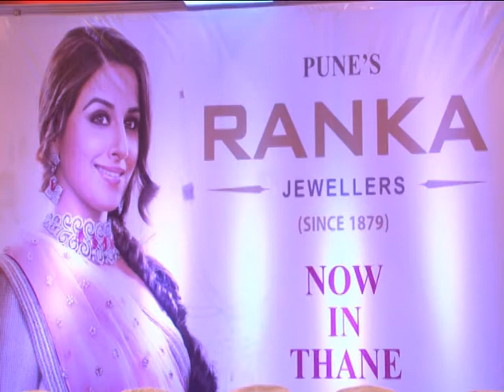Vidya Balan Endorses Ranka Jewellers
Vidya Balan speaks about the Ranka Jewellers.